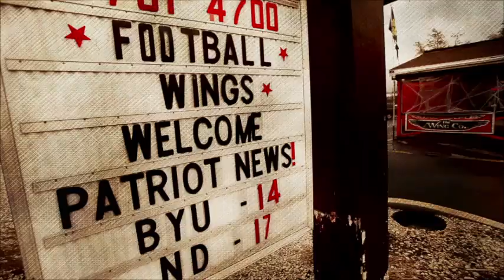Wing Quest: Judges taste wings at The Wing Co. in Hampden Township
During round three of 'Wing Quest' Patriot-News reporters Sue Gleiter and John Luciew, along with Vid Lynch, owner of TorchBearer Sauces, judge wings at The Wing Co. in Hampden Township. Video By: Christine Baker, The Patriot-News